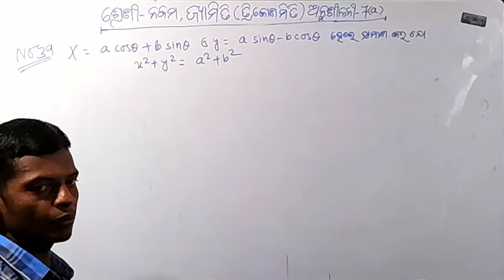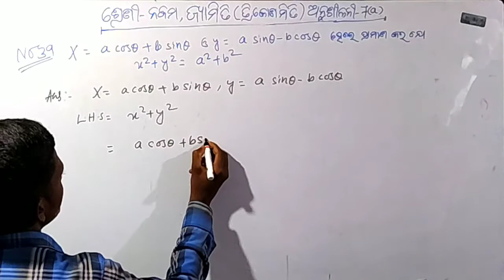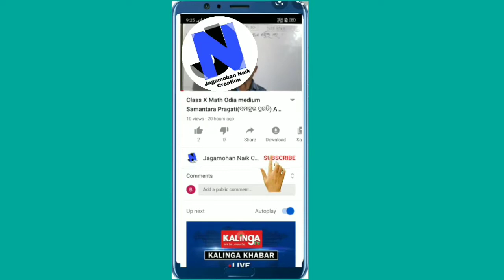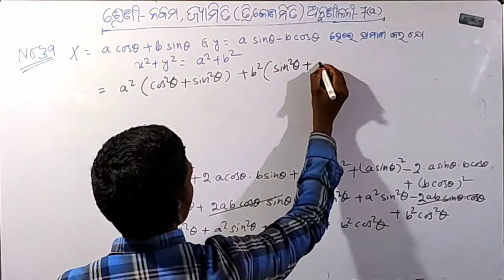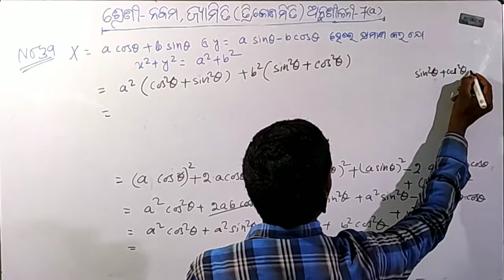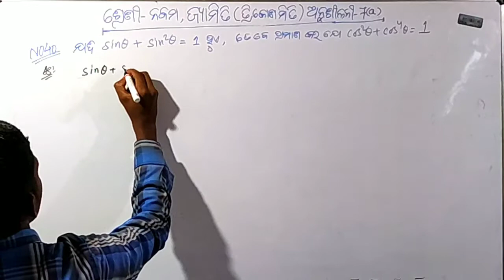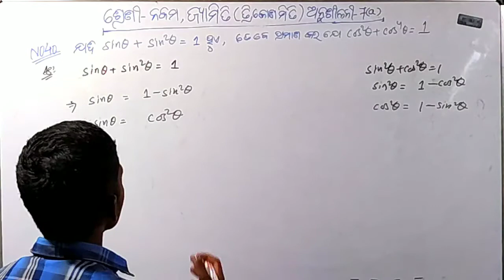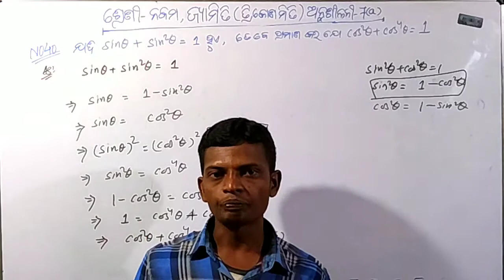Class IX Geometry# ନବମ ଶ୍ରେଣୀ ଜ୍ୟାମିତି# Trigonometry ତ୍ରିକୋଣମିତି Anushilani-7(a) No.39 & No.40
@jagamohannaikcreation5908@ Jagamohan Naik Creation

Class IX Geometry

Class 9 Trigonometry Exercise-7 (a)

Class IX Geometry Trigonometry Anushilani-7 (a) No.39 & No.40 Odia medium

Class 9 Trigonometry Exercise-7 (a) No.39 & No.40 Odia medium

Class IX Geometry Trigonometry by jagamohan Naik Creation

Class IX Geometry by jagamohan Naik Creation

Class 9 Trigonometry by jagamohan Naik Creation